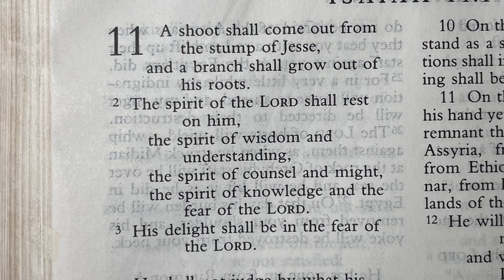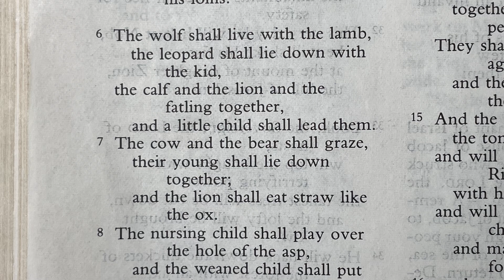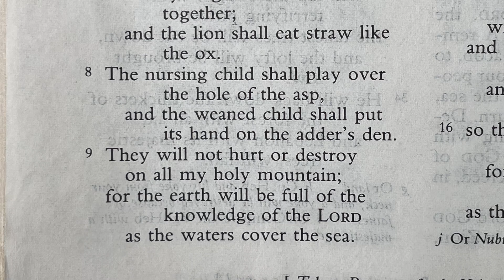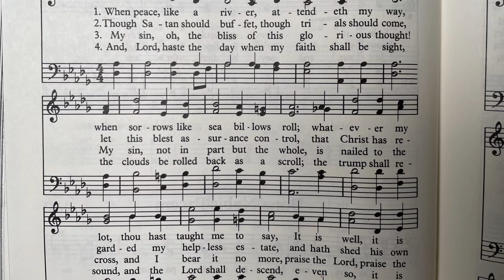The lion and the lamb